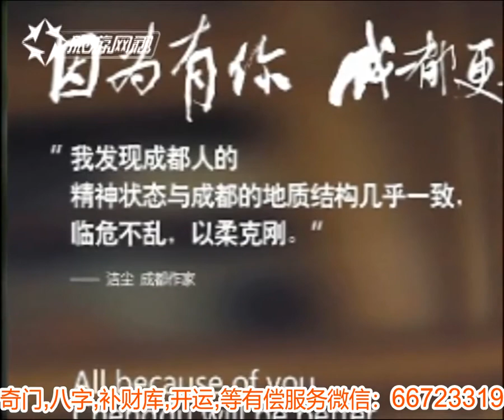地震来临的那一刻，妈妈心中最重要的事就是找孩子，这就是本能吧